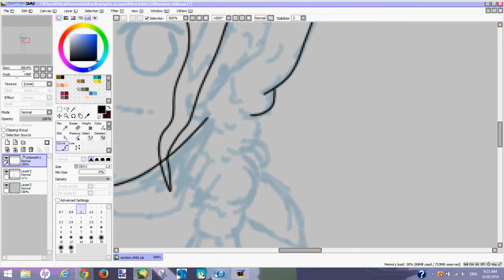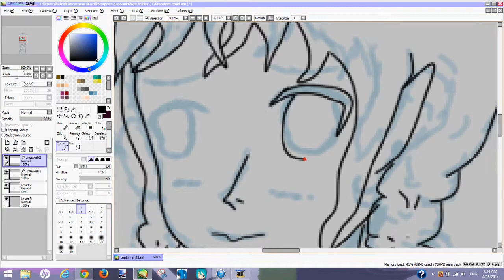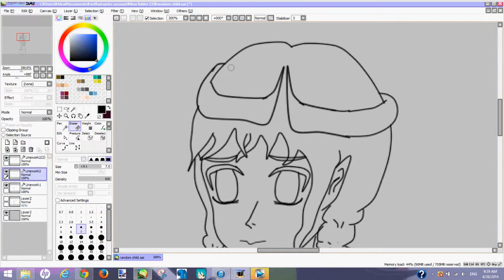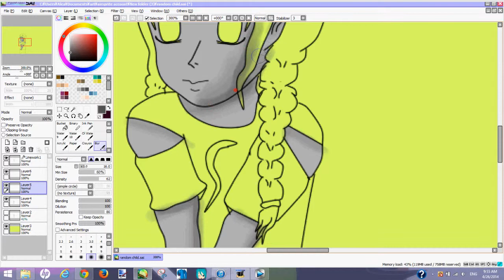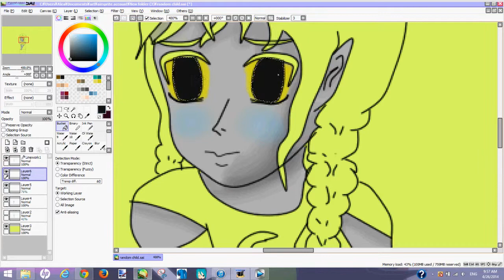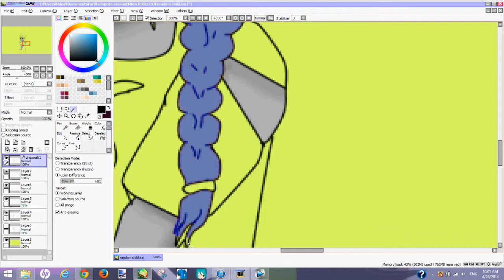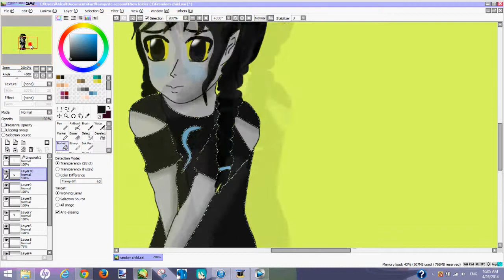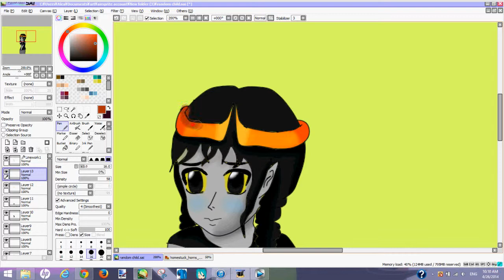Fantroll~Speedpaint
This is my Fantroll Sirena. This is her at a young age, I was thinking just past the grub stage? And I am imagining that she is asking her lucus for something she isn't allowed to have lol.